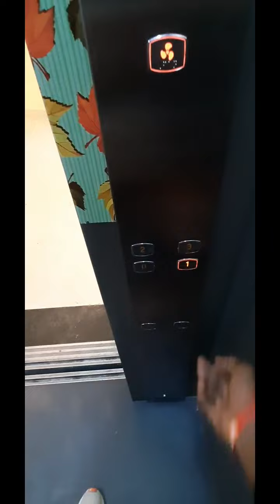Aaj bahot joro se bhuk lagi hai | morning breakfast | vines by Suraj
hello friends my new vlog video aa  चुकी है
तो जल्दी से ja कर देखो

और विडियो को लाइक करना मत भूलना